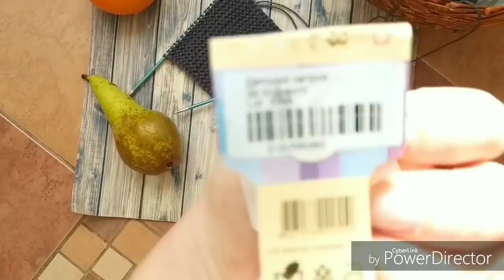Vlog 7 / Провал / Процессы /Готовые работы